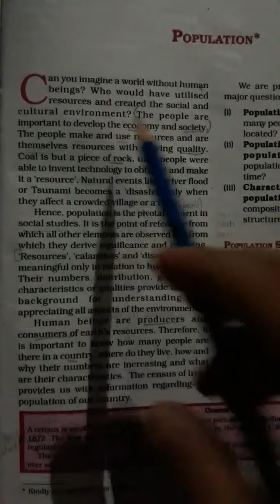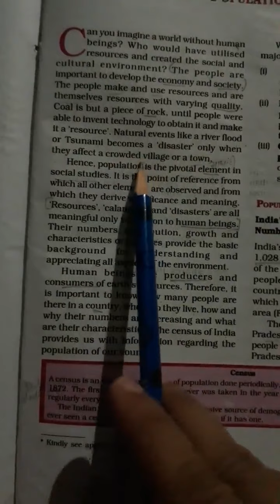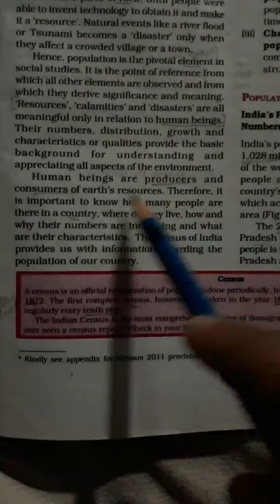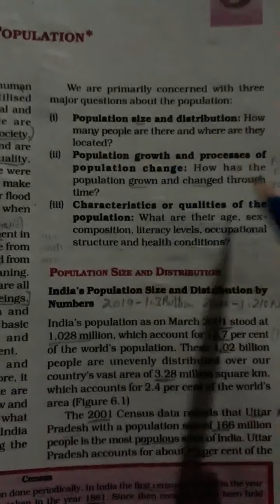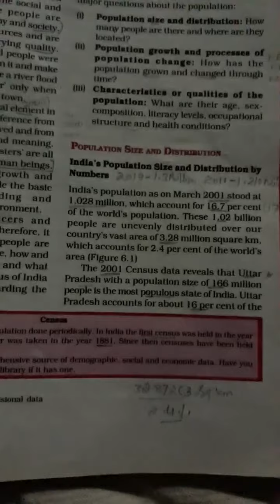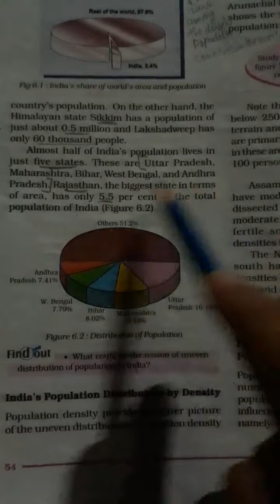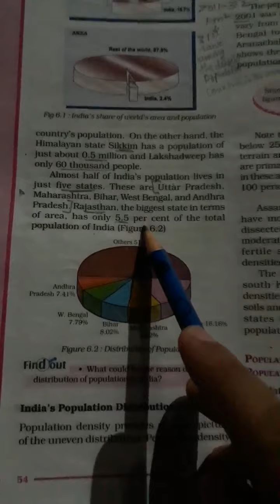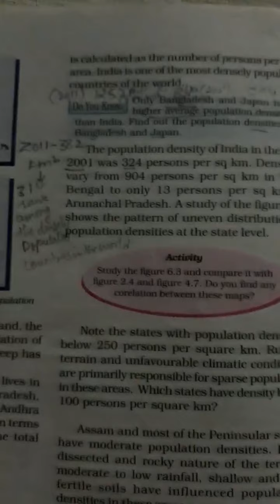geography lesson population